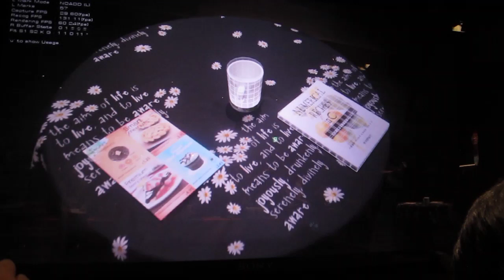SonySmartAR.MOV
ソニーが2011年5月19日に発表した「SmartAR」のデモ。このビデオに関連する記事が日経BP社のWebサイト「Tech-On！」でご覧になれます。